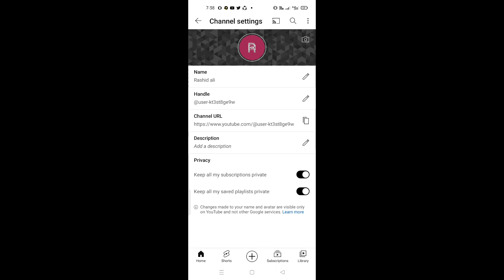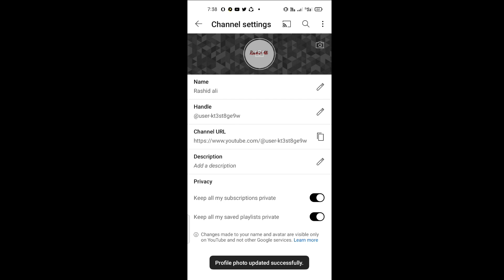YouTube channel par logo kaise lagaty ha | How to change logo on YouTube | 2023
YouTube channel par logo kaise lagaye | YouTube Ka channel logo Kaise change Kare

YouTube channel par logo kaise lagaye | YouTube channel logo change | YouTube profile photo change |

YouTube channel par logo kaise lagaye | YouTube channel logo change | How Change YouTube  Logo |

YouTube channel par logo kaise lagaye | YouTube channel logo change | YouTube me logo kaise lagaye

Cover topics :

YouTube Channel Par LOGO Kaise Lagaye 2023 | How To Set LOGO On YouTube

➡️Snackvideo

background Music 🎶